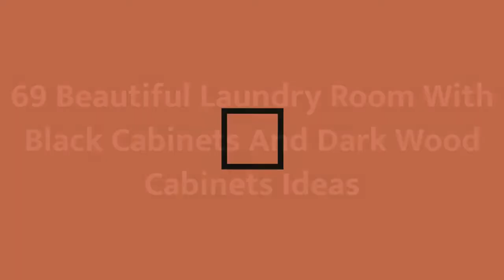75 Beautiful Laundry Room With Black Cabinets And Dark Wood Cabinets Design Ideas #1742 ❤️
0:00 - Intro
0:00:12 -  #1
0:00:17 -  #2
0:00:22 -  #3
0:00:27 -  #4
0:00:32 -  #5
0:00:37 -  #6
0:00:42 -  #7
0:00:47 -  #8
0:00:52 -  #9
0:00:57 -  #10
0:01:02 -  #11
0:01:08 -  #12
0:01:14 -  #13
0:01:20 -  #14
0:01:26 -  #15
0:01:32 -  #16
0:01:38 -  #17
0:01:44 -  #18
0:01:50 -  #19
0:01:56 -  #20
0:02:02 -  #21
0:02:09 -  #22
0:02:16 -  #23
0:02:23 -  #24
0:02:30 -  #25
0:02:37 -  #26
0:02:44 -  #27
0:02:51 -  #28
0:02:58 -  #29
0:03:05 -  #30
0:03:12 -  #31
0:03:19 -  #32
0:03:26 -  #33
0:03:33 -  #34
0:03:40 -  #35
0:03:47 -  #36
0:03:54 -  #37
0:04:01 -  #38
0:04:08 -  #39
0:04:15 -  #40
0:04:22 -  #41
0:04:29 -  #42
0:04:36 -  #43
0:04:43 -  #44
0:04:50 -  #45
0:04:57 -  #46
0:05:04 -  #47
0:05:11 -  #48
0:05:18 -  #49
0:05:25 -  #50
0:05:32 -  #51
0:05:40 -  #52
0:05:48 -  #53
0:05:56 -  #54
0:06:04 -  #55
0:06:12 -  #56
0:06:20 -  #57
0:06:28 -  #58
0:06:36 -  #59
0:06:44 -  #60
0:06:52 -  #61
0:07:00 -  #62
0:07:08 -  #63
0:07:16 -  #64
0:07:24 -  #65
0:07:32 -  #66
0:07:39 -  #67
0:07:46 -  #68
0:07:53 -  #69
0:08:00 -  #70
0:08:07 -  #71
0:08:14 -  #72
0:08:21 -  #73
0:08:28 -  #74
0:08:35 -  #75